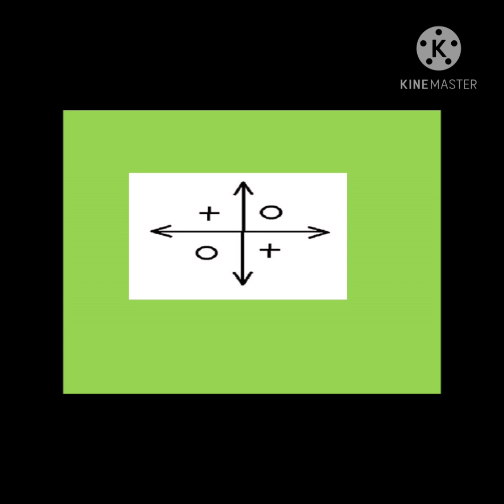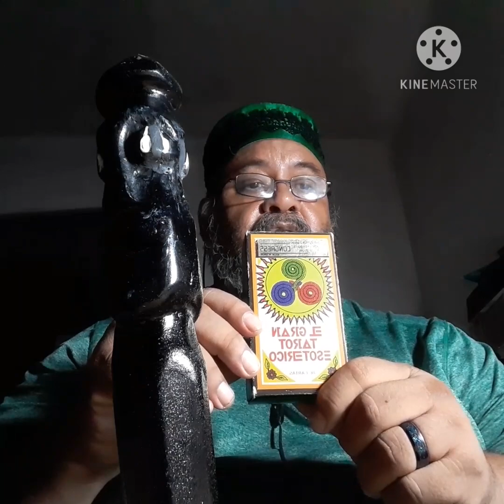"El PSIQUICO VS EL TATA"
SENDERO DE PALO MONTE